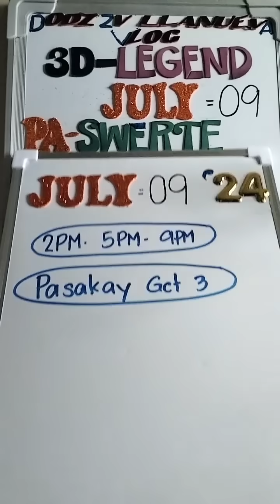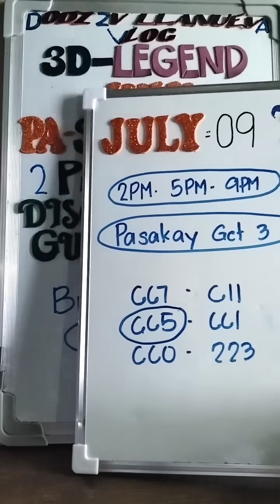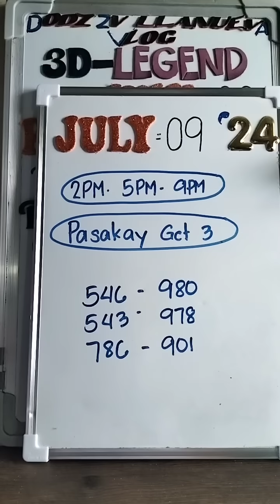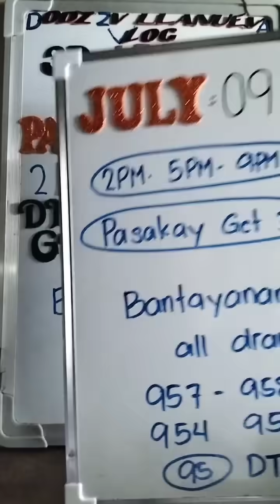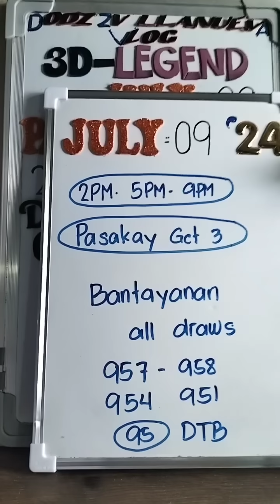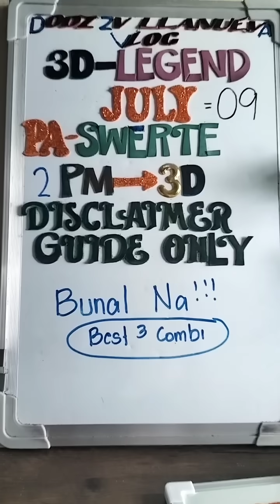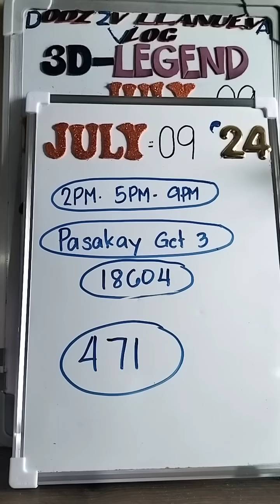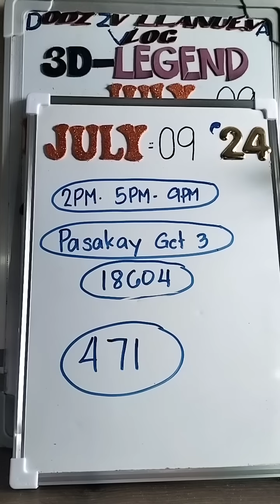JULY 09, 2024 3D LOTTO 2PM DRAW